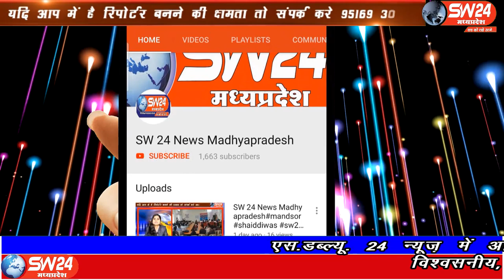SW 24 News Madhyapradesh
पन्ना जिले से एक बड़ी खबर सामने आई है, रैपुरा तहसील के अंतर्गत ग्राम पंचायत मलघन में गौ तस्करों का सबसे बड़ा खुलासा हुआ है। पन्ना से चरंनजीत बंजारा की रिपोर्ट